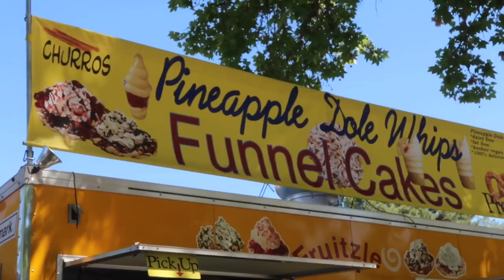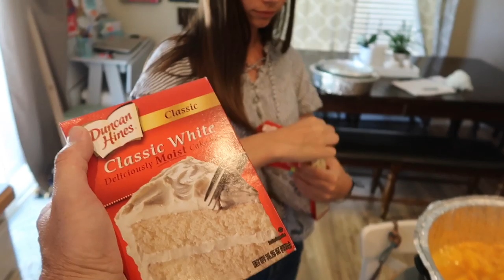Dutch Oven Cooking & Dole Whips!!!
Dutch Oven Cooking & Dole Whips!!! We put on our cowboy garb and head out on a dutch oven cook off party!  Earlier in the day we find some dole whips that rival those in Disneyland!